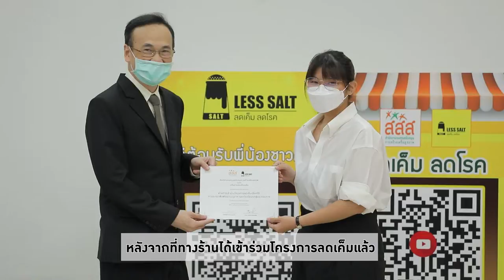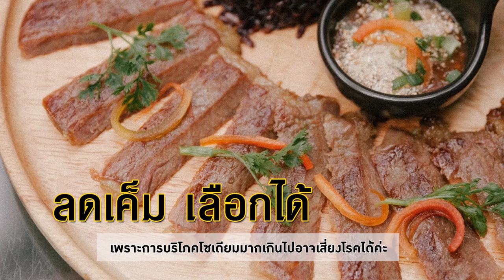เฌอ คาเฟ่ เชียงใหม่ |ลดเค็ม เลือกได้ | สำนักงานกองทุนสนับสนุนการสร้างเสริมสุขภาพ